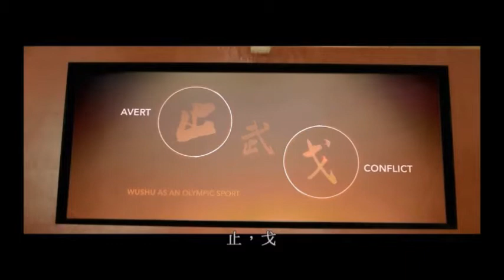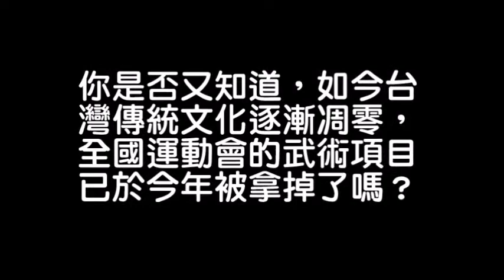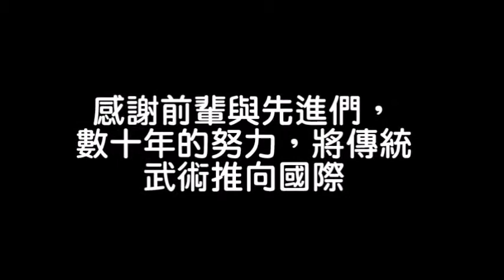韓門武藝歷年回顧 Old Kung Fu Documentary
【韓門武藝傳承歷年回顧】
你...可曾知道台灣曾經承襲了多少的正統武術嗎?
你...又可曾知道每年台灣有多少的外國朋友前來尋找正統武學的脈絡蹤跡嗎?
但. 你知道台灣的傳統武學，正面臨凋零失傳的危機嗎?

在這個教學講求證照與學歷的台灣新世代中，多少的師資因所學不完全而編出的一套套"類武術"與"偽武術"商品，正在加快傳統武學的滅亡，而打著"正統師承"招牌的傳統武術，卻又有幾人思考著如何調整訓練法與教學方向，以讓傳統武學在新的時代重新燃起新的火花與生命？

這支影片為今年韓門所舉辦的"韓慶堂宗師紀念會"時，特地剪輯播放的，盼能啟發大家，好好珍惜、重視並設法保留台灣優質的傳統文化。